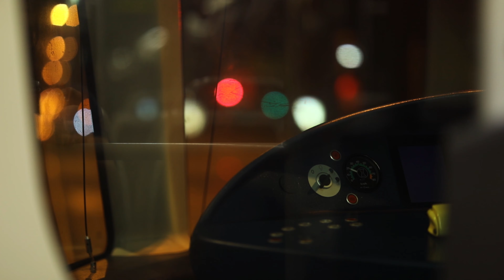Radiohead - House Of Cards (By Ignasi Roqué)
House Of Cards by Radiohead, video by Ignasi Roqué.

Filmed on the 14th of May 2021 in Barcelona.

Lyrics:

I don't wanna be your friend
I just wanna be your lover
No matter how it ends
No matter how it starts

Forget about your house of cards
And I'll do mine
And fall off the table
Get swept under
Denial, denial

The infrastructure will collapse
From voltage spikes
Throw your keys in the bowl
Kiss your husband 'good night'

And forget about your house of cards
Fall off the table
Get swept under
Denial, denial
Denial, denial

(Your ears should be burning)
Denial, denial
Denial, denial